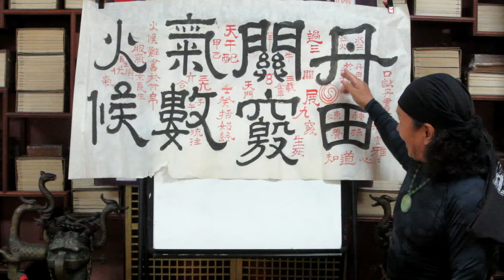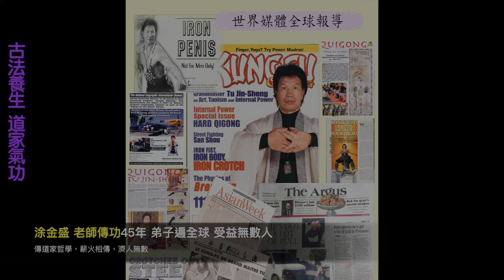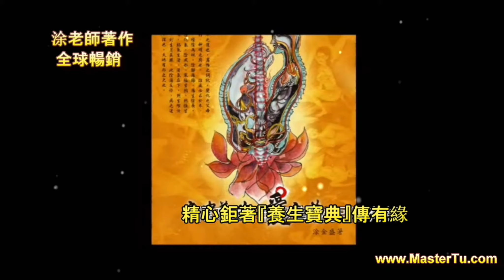丹經口訣不輕傳，點開關竅煉神功，符咒斗印靈虛空。氣功明師 涂金盛老師告訴你。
網路Live氣功教學聯繫資訊-Line:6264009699/Wechat:sandytu9999
涂金盛古法養生論壇第76【法奇門】(一)道功修煉三不傳、九不指。非人不傳...生死玄關竅不指...經典隱言密語，口訣不載丹經，火候難書於竹帛。欲成驚人技，煉成蓋世功，需明師點傳。傳甲不授丁，符、咒、斗、印、法奇門秘訣靈煉四度虛空，已絕傳於世。庚子年天地亂氣人神不安，生靈易受災殃，道家養生教你強命、禦病、護持靈氣，靈命雙修因時因地傳道功。練氣之士、養生之人，必看必修。涂金盛老師公開45年傳揚全球的獨門功法，「預防醫學」博士涂金盛老師 傳授 「道家古法養生」45年來傳揚世界。弟子遍佈全球，親傳親授，不藏私的公開有緣人。男性強壯必練「強腎鐵襠功」名揚世界，氣功界唯一接受世界科學醫學測試氣功超能量，測試數據全球發表。